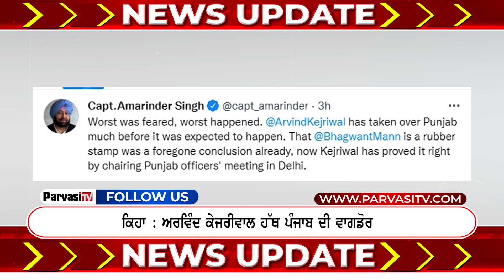ਕੈਪਟਨ ਅਮਰਿੰਦਰ ਨੇ ਭਗਵੰਤ ਮਾਨ ਨੂੰ ਦੱਸਿਆ ਰਬੜ ਦੀ ਮੋਹਰ| Parvasi TV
ਕੈਪਟਨ ਅਮਰਿੰਦਰ ਨੇ ਭਗਵੰਤ ਮਾਨ ਨੂੰ ਦੱਸਿਆ ਰਬੜ ਦੀ ਮੋਹਰ
ਕਿਹਾ : ਅਰਵਿੰਦ ਕੇਜਰੀਵਾਲ ਹੱਥ ਪੰਜਾਬ ਦੀ ਵਾਗਡੋਰ